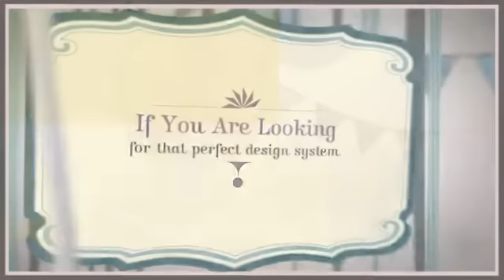David Overholt Interior Design Inspirations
Inspired by David Overholt interior design, MsME83.com can offer that perfect design system for your interior design needs. Check out some of our designs with this video then call us to learn more about our programs at